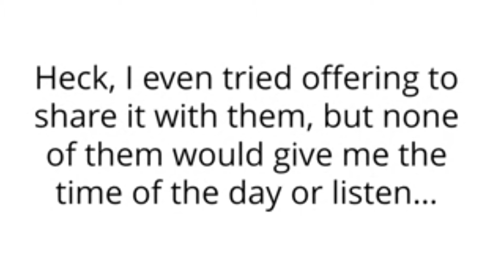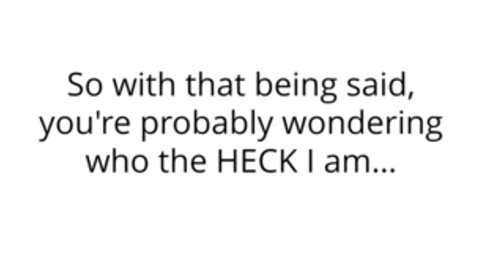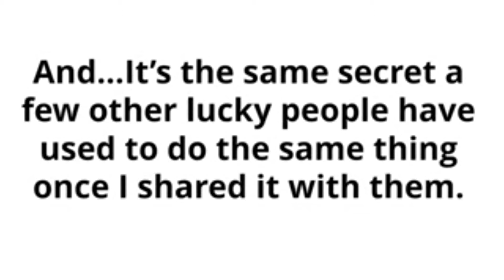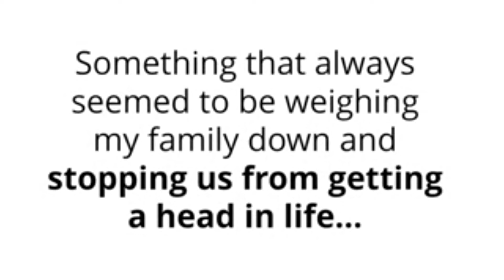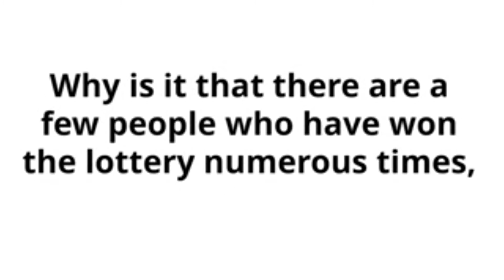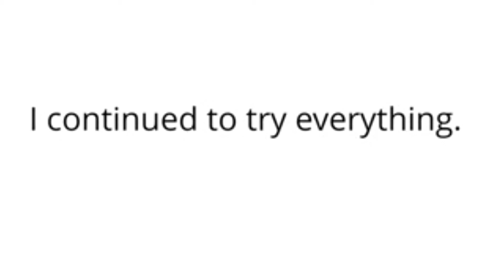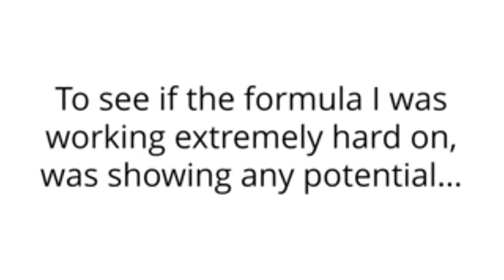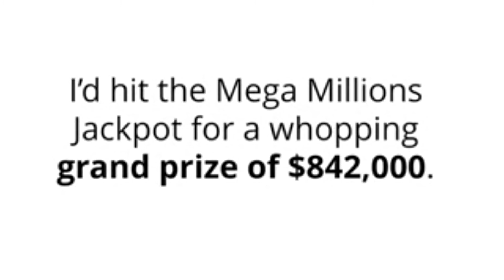Lottery Dominator - The Monster Is Back!!!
How to win the lottery: Winning lotto strategies and free lottery tips for lotto number selection,lottery software and lottery wheeling help you win your favorite lotto game.

How to win lottery Everytime Guaranteed (Pick 3 Pairing 100% win)

Win the lottery daily get winning numbers daily guaranteed
by using this system formula taken from the best strategy. from
lotto and lottery players around the world.
alphabeticals,f,lottery dominator free pdf
alphabeticals,f,lottery dominator free
alphabeticals,f,lottery dominator formula for free
related,,lottery dominator book free
related,,lottery dominator video